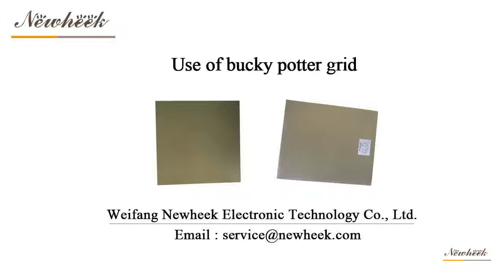Use of bucky potter grid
Bucky potter grid can improve the shooting quality of X-ray machine medical devices. Its role is to filter scattered lines, reduce gray haze and improve contrast.
Newheek offers different types of X-ray grids.